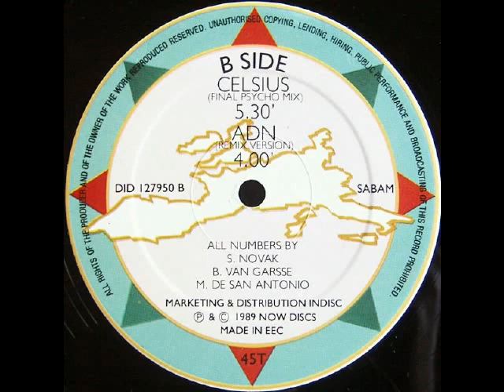Ruta Destroy vol.12 - Sesión New Beat 1987-1989 (Parte 3/3) by DJ Kike Mix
Tributo al sonido belga que sonaba en las discotecas valencianas a finales de los 80.

Tracklist:

01. Neon - Voices
02. Erotic dissidents - Move your ass and feel the beat
03. Taste of sugar - Hmmm, hmmm
04. SA42 - Carnaval
05. Confetti's - The sound of C
06. Amnesia - Ibiza
07. Amnesia - Hysteria
08. Voyou - Houseman
09. Trash it! - Trash it!
10. Bassline boys - On se calme
11. Bassline boys - Warbeat
12. Tragic error - Tanzen
13. The Maxx - Techno time
14. Mac Sample - House inspector
15. Amnesia - Celsius
16. Blind vision - Bestialic beat
17. Voyou - Radio bostich
18. Rhythm device - Acid rock
19. Bazz - Drop the deal